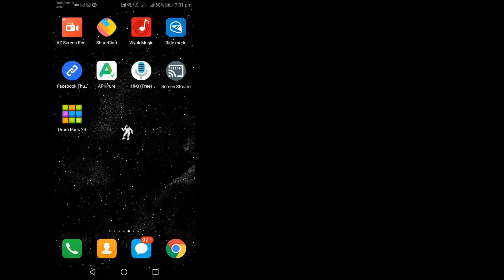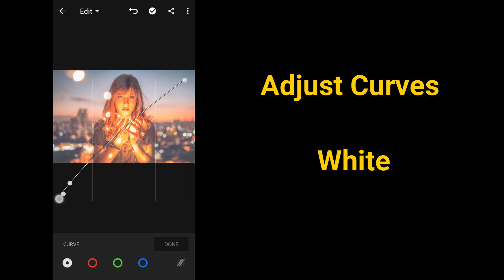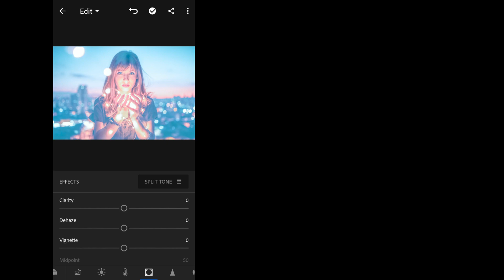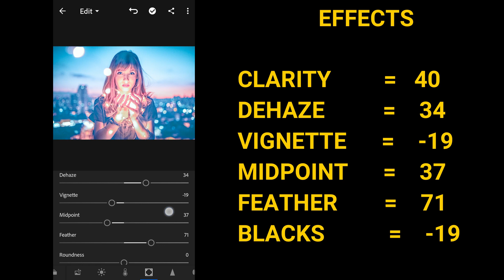How to Edit Like This | Tutorial .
In this tutorial i show you how to edit fantasy photo using lightroom.

photo editing
lightroom apps
lightroom editing
lightroom tutorial
edit like brandon woelfel tutorial